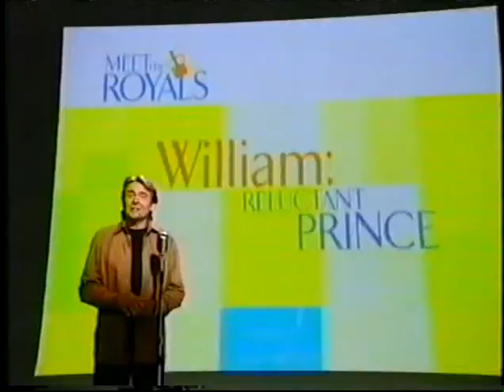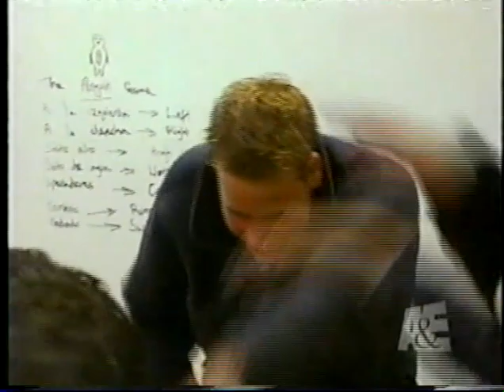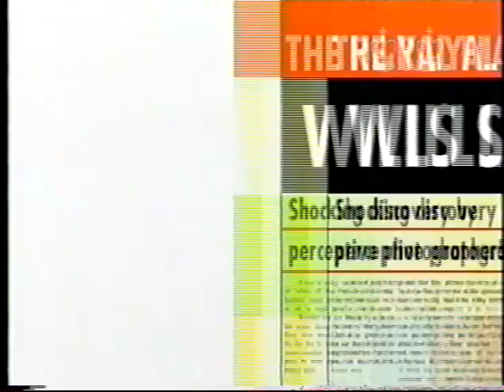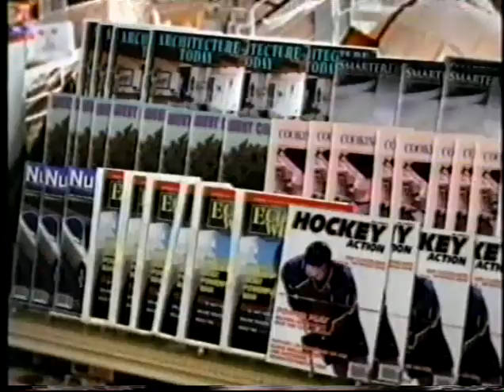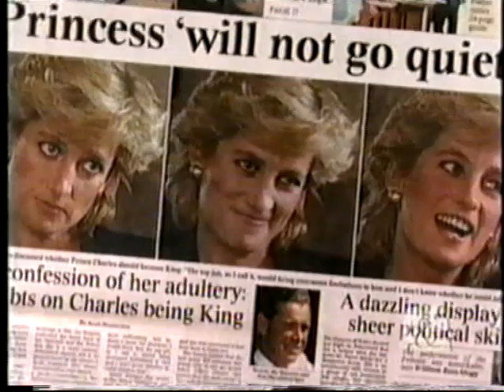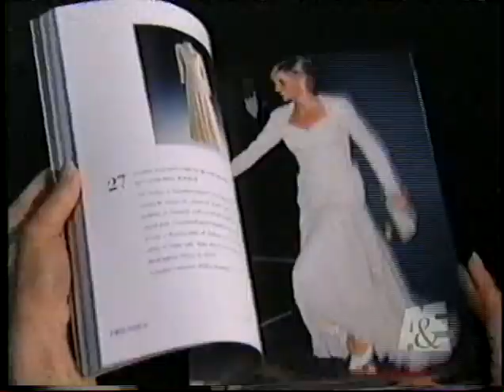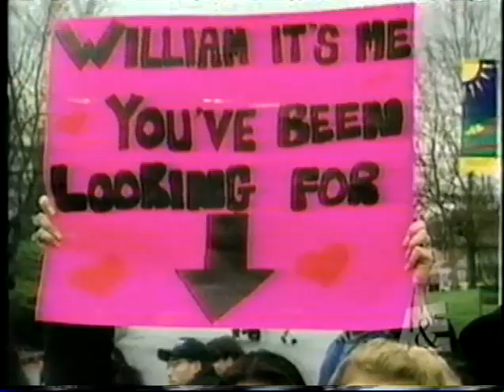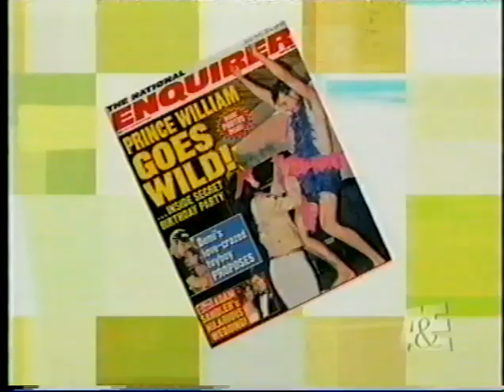Davy Jones hosts Meet the Royals: William: The Reluctant Prince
Davy Jones hosts Meet the Royals
William: The Reluctant Prince
8/7/03